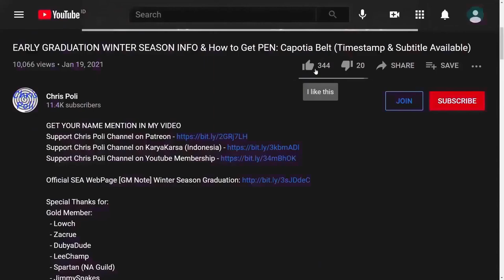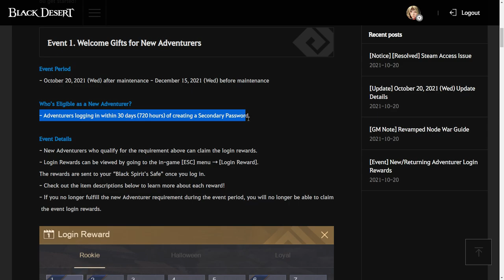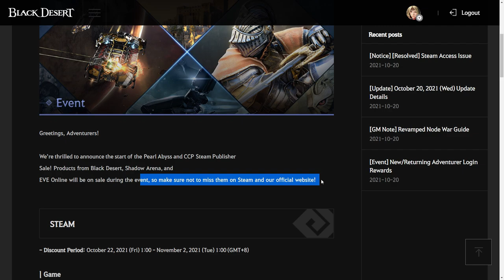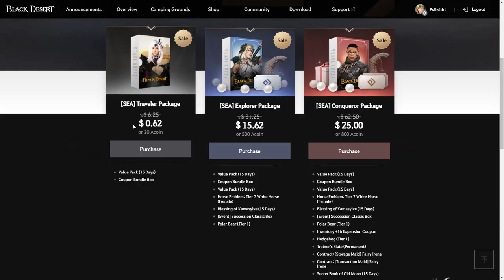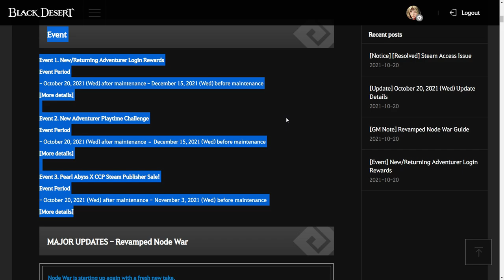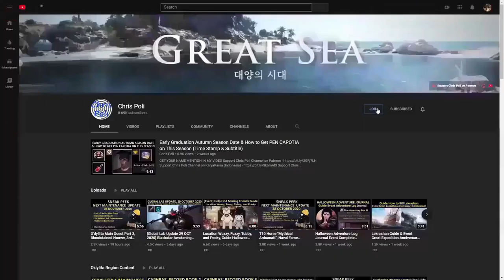Discount Sale Package Steam & Official Web, New/Returning Rewards (Event Recap, 20 October 2021)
SEA Official Web, [Event] Pearl Abyss X CCP Steam Publisher Sale!

Special Thanks To:
Gold Member:
  - Zacrue
  - DubyaDude
  - JimmySnakes
  - Doki
  - AghanimScepter
  - RenegadesX
  - Agis_II (NA Guild)
  - Gospel
  - Homie
  - Aeyrton
  - Tepan Gaming
  - KiLLSTEAL
  - Wammy
  - Clouty
  - DavidJeonChuong
  - EdwardMaboLim
Silver Member:
  - Remi-(AWJL)
  - Platinia
  - SkawColambia
  - Dan L
  - Nawaf
  - SnikiBiki
Bronze Member:
  - Firdaus
  - Art Aizen
In-Active Member:
  - Trancestor
  - LickyCleanies
  - Soonuh
  - Puuf
  - Kinnsley
  - LeeChamp
  - Carlsenn
  - LazyLeader
  - MysticForest
  - ThePirateBeowolf
  - Charles
  - Henry
  - UpScale
  - Kenny
  - Preligrium
  - Lowch
  - Spartan (NA Guild)
  - Doughnuts
  - Ellion
  - Bumaru
  - CaptainSpock
  - Leon Muhkuh
  - Mansuru
  - Miuse
  - Ryusei
  - Mr Joiner
  - M. Owen
  - Deffmond
  - Pulv

Time Stamp:
00:00 Intro
00:09 Tips to Watch Any of Chris Poli's Video
00:30 New Event After 30 October 2021 Update
00:37 [Event] New/Returning Adventurer Login Rewards
01:48 [Event] New Adventurer Playtime Challenge
02:36 [Event] Pearl Abyss X CCP Steam Publisher Sale!
04:12 Special Thanks for Direct Support
04:44 Support Chris Poli Channel on Patreon/KaryaKarsa/Youtube Membership
05:24 Ending